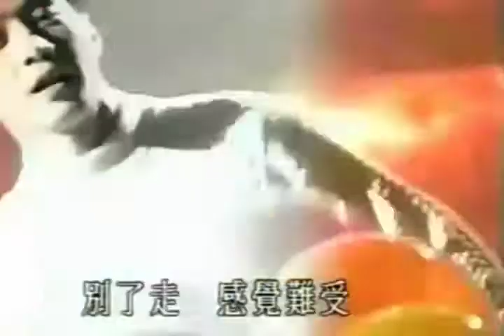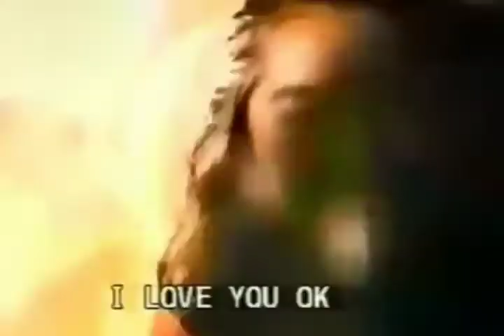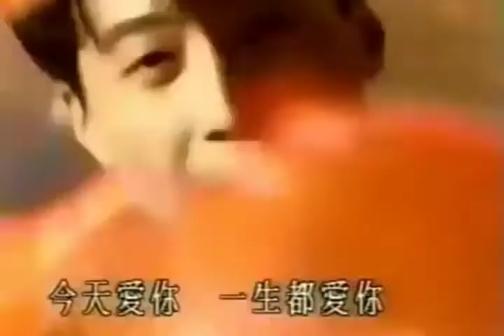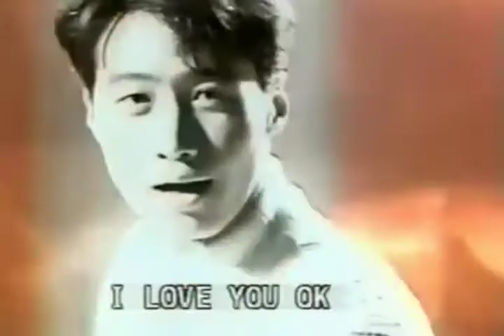《I Love You OK》黎明